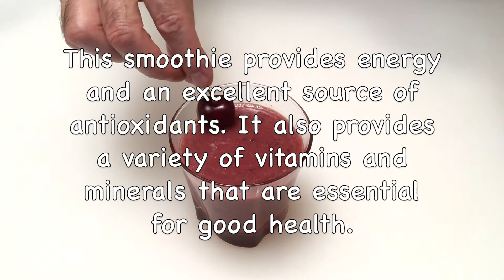Cherry Pomegranate Smoothie / Healthy Vegan Recipe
Note: In this recipe I only use organic ingredients.

Video: 1 Recette Minute, 1 Recette 1 Minute, 1 Minute Recipe